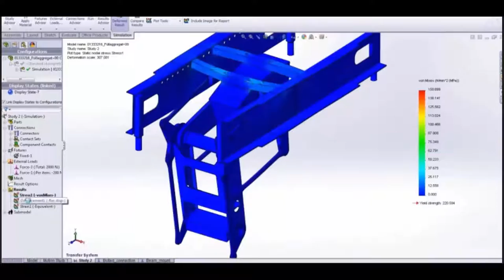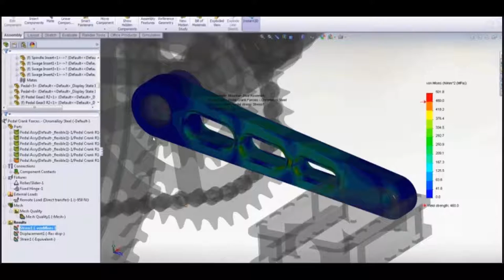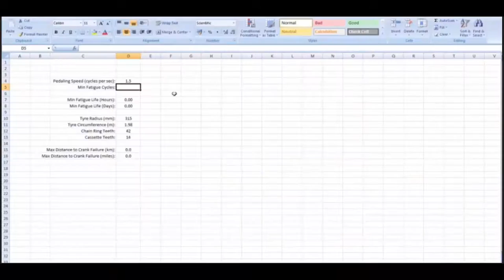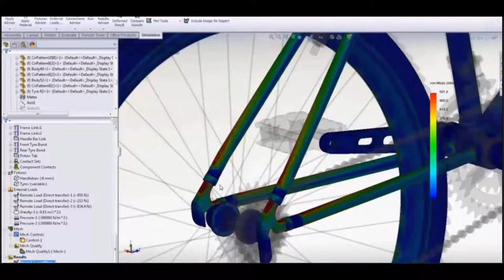Simulation de Fatigue